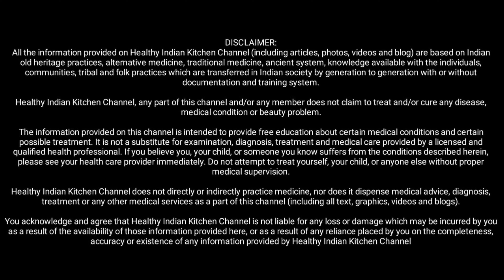यह तीन चीजें करें | लंबे समय तक जवान और खूबसूरत बने रहें, कभी बुढ़ापा नहीं आएगा निरोगी काया !